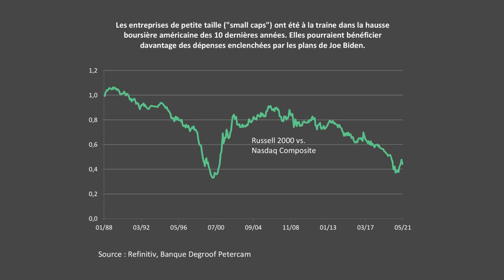Biden : ses hausses d’impôt vont-elles impacter la bourse ?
Après 100 premiers jours à la Maison Blanche, Joe Biden a lancé 3 plans de relance de 6.000 milliards de dollars. Quelles sont les ambitions du nouveau président démocrate ?